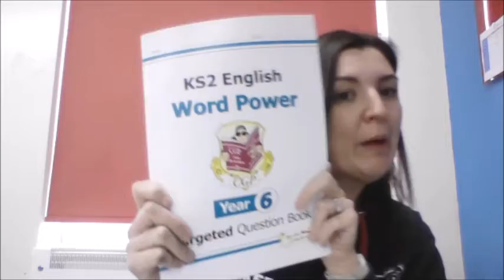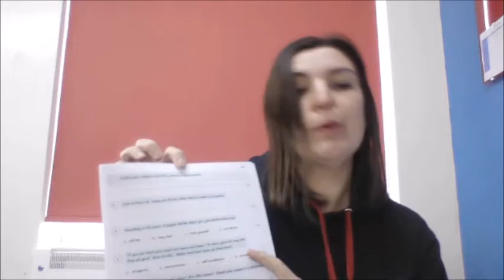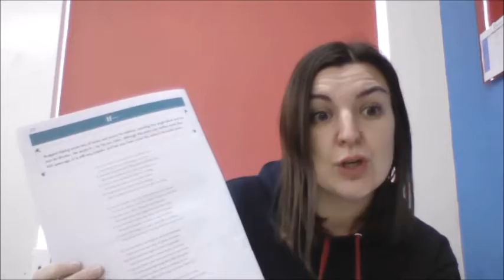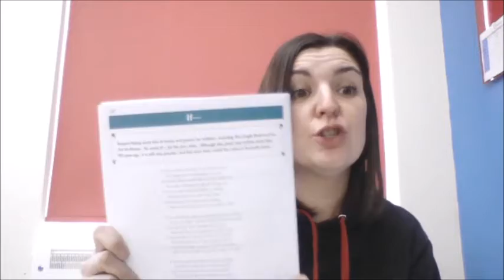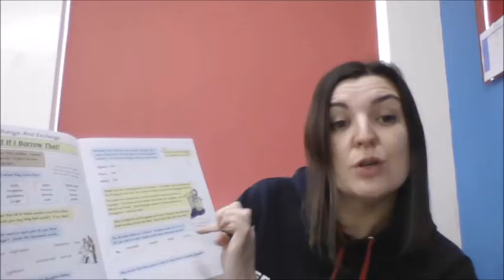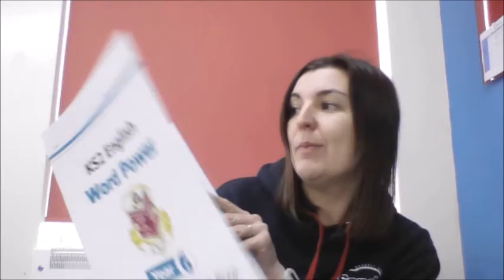YEAR 6: 11TH JANUARY 2021: MRS CARTER'S LITERACY